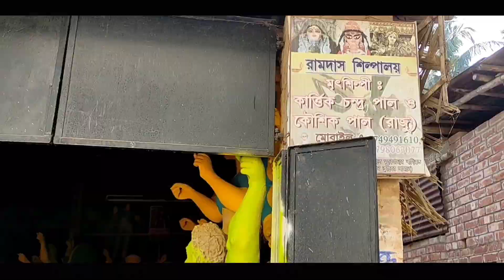মা আসছে ! 💥2021 💥মায়ের কাঁচা রূপ দর্শন করলাম ! 💥💥💥 আগমনী bengali vlog মুড়াগাছা_সাধনপাড়া💥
আমি একজন ছোট ইউটিউব creator's ,আমাকে সবাই সাপোর্ট করো ,আমিও স্বপ্ন দেখি, স্বপ্নটা পূরণ তোমরাই করো করতে পারো, একটু লাইক শেয়ার সাবস্ক্রাইব করে আমার পাশে থাকো ,তাহলে হয়তো একদিন বড় হতে পারব ,আর তোমাদের জন্য ভালো ভালো ভিডিও উপহার দেব।

কারখানা:-রামদাস শিল্পালয়

শিল্পী:-কার্তিক চন্দ্র পাল & কৌশিক পাল(রাজু)

ঠিকানা:- মুড়াগাছা,সাধনপাড়া,কুমোর পাড়া

বিদ্র:- কারখানা বন্ধ থাকলে মুড়াগাছা বাড়িতে যোগাযোগ করুন (মডার্ন ক্লাবের সামনে)

# মৃত্তিকাশিল্প

**অসংখ্য ধন্যবাদ সম্পূর্ণ ভিডিওটা দেখার জন্য 😍😎**